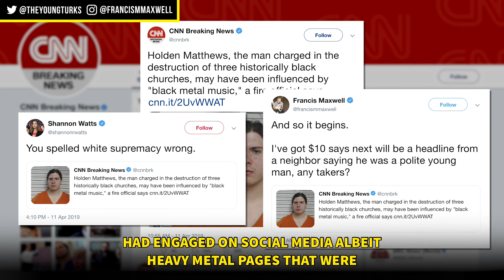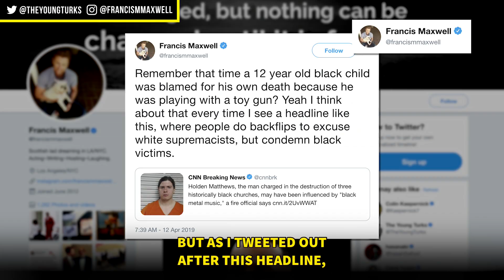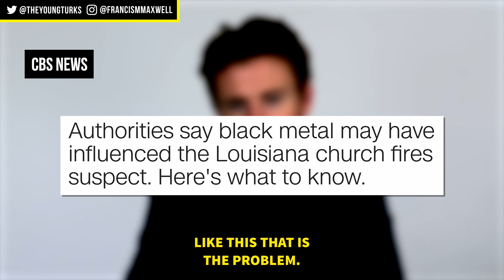Terrorist Burns Down Black Churches And Nobody Wants To Say Why.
White Supremacist Burns Down Black Churches. But Remember, He Wasn't Racist, He Was Just 'Influenced By Black Metal Music.'